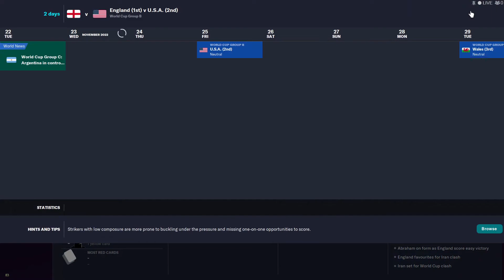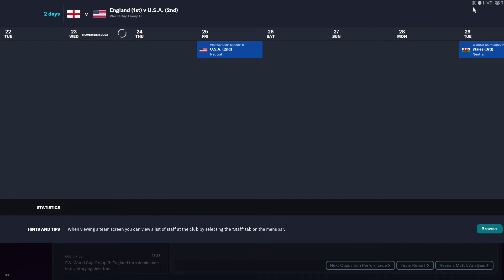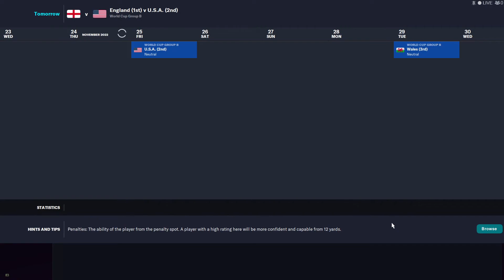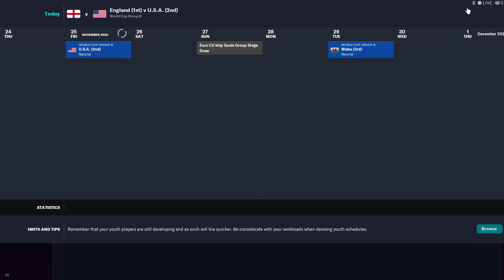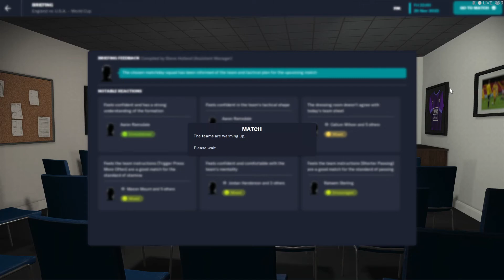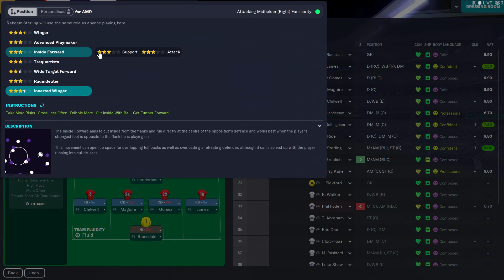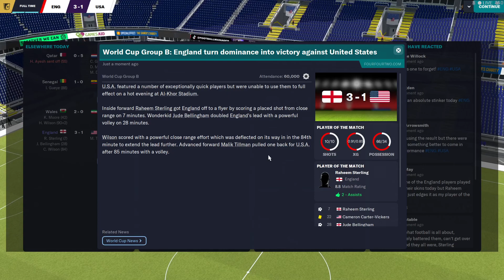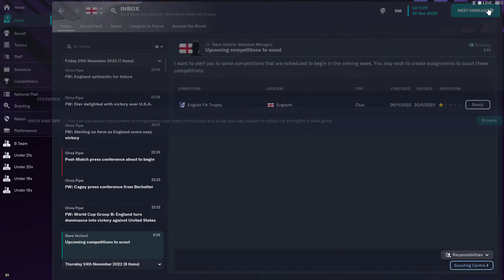FM 23 WC England vs USA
The second match in Group B sees us up against the USA.